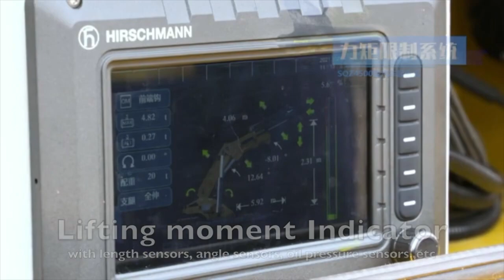XCMG Knuckle Boom Crane Truck SQZ4500